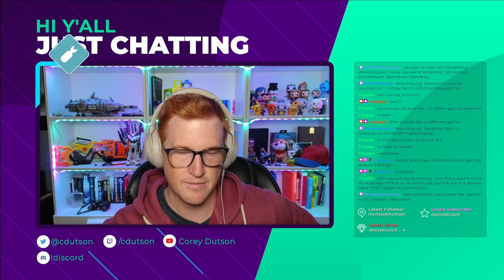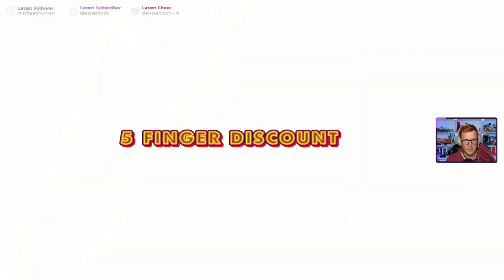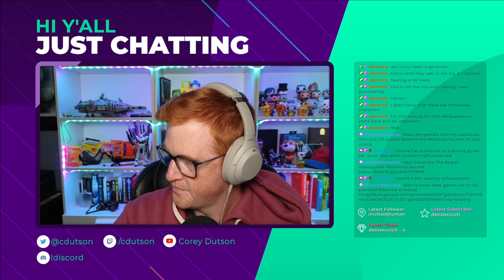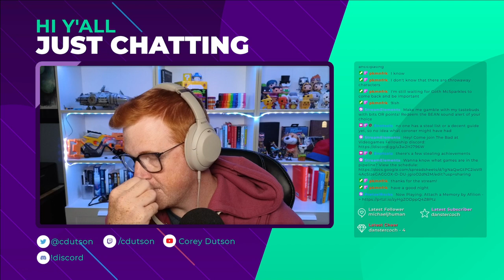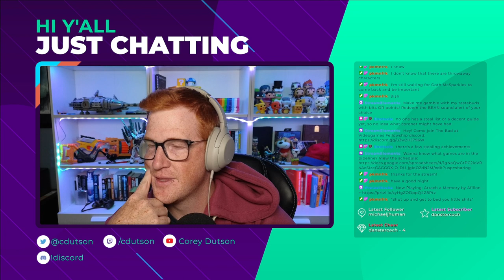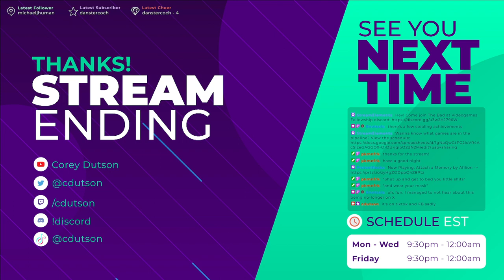Let's Play: WrestleQuest - Part 10 - "this suit still smells of victory"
Welcome to part 10 of my playthrough of WrestleQuest!

We managed to move the plot forward across all three plotlines, and with only a little bit of obnoxious back-tracking and hard-resetting one fight a couple times!

That sounded more positive in my head.